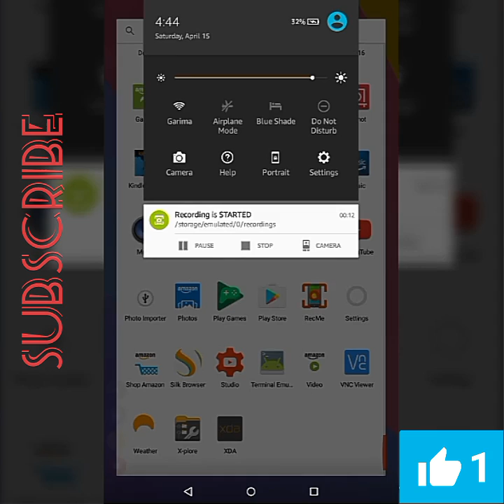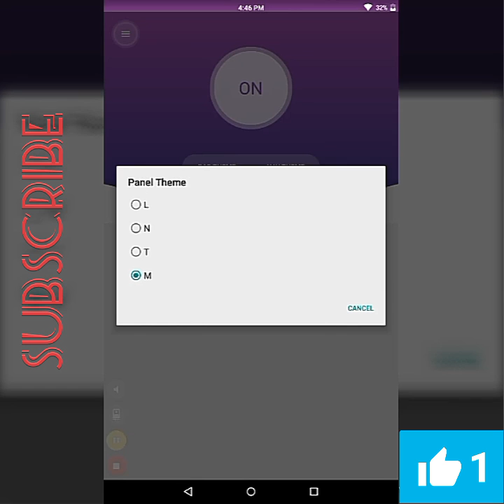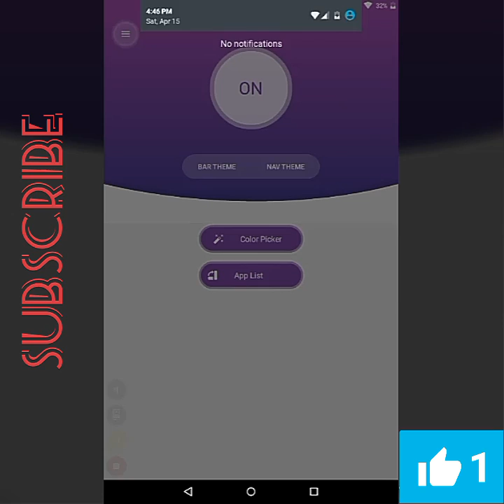Change your notification bar(Android). | No Root | Nepali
Hello GuyZ welcome to our another video. We have improved a lot than our first video. Hope you like it.

This video shows you how you can change your notification bar in any android phone without root.

Note: The content featured in this video is not mine. No credits goes tome.

Next video will be uploaded if this video gets 30+ likes.